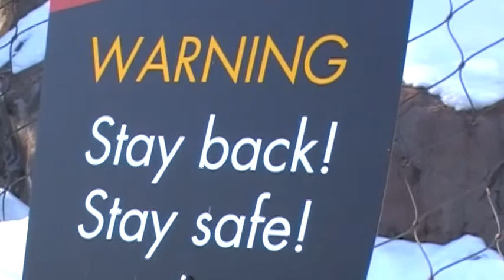Youtube Pregnancy Diary Week 33